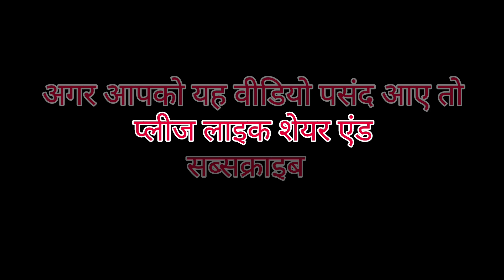VIDEO ll 70 वाली मारके ll New Bhojpuri song 2022 Bhojpuri hit video Bhojpuri DJ song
70 वाली मारकेNew bhojpuri song
70 vali mar ke Bhojpuri hit video
New Bhojpuri song 70 Vali mar ke
New Bhojpuri hit song
Bhojpuri hit video
Dj Song

xx'' Copyright Disclaimer Under Section 170 of the copyright act 1976, allowance is made for watching xx'' fair usexx'' for purposes such as Criticism comment news reporting teaching scholarship and research fair use is a use permitted by copyright statute that might otherwise be infringing Non-profit, educational or personal  use tips the balance in favour of fair usexx''

The video is only for entertainment not to hurt anyone feelings please don't spread it's all four you smile 😊😊